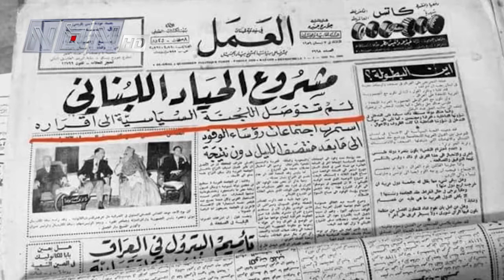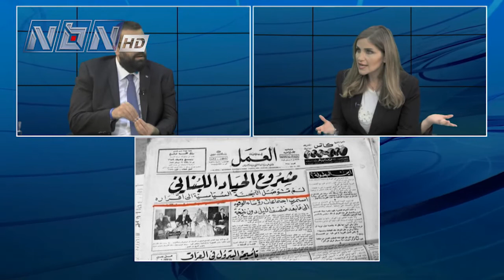الأمين العام لتيار المستقبل أحمد الحريري في مقابلة مع الـ NBN.. وهذا ما قاله عن الحياد والعهد وباسيل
هذا ما قاله عن الحياد وعن العهد وباسيل والمؤتمر العام الثالث للتيار